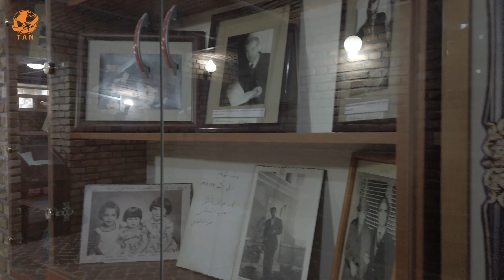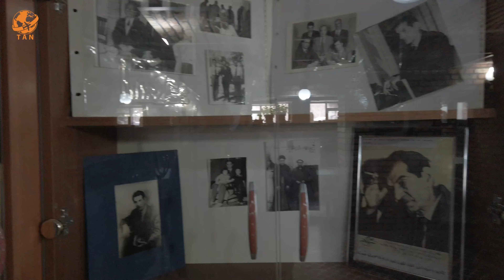Tabriz 2022 Walking Tour Ostad Shahriarخانه استاد شهریار تبریز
Ostad Shahriyar's house or Ostad Shahriyar Museum belongs to the second Pahlavi period and is located in the Maghsoudiyeh neighborhood of Tabriz. This work was registered as one of the national monuments of Iran on March 18, 2008 with the registration number 22729. The building of this museum used to be the residence of Mohammad Hossein Shahriyar, the famous Iranian poet.

This house was purchased by the Municipality of Tabriz in 1988, after the death of the professor, and is currently managed under the supervision of this institution. Master Shahriyar's house is built on an infrastructure of 250 meters and an area of 225 meters on 2 floors.

خانه استاد شهریار یا موزه استاد شهریار مربوط به دوره پهلوی دوم است و در تبریز، در محله مقصودیه شهر واقع شده و این اثر در تاریخ ۲۷ اسفند ۱۳۸۶ با شمارهٔ ثبت ۲۲۷۲۹ به‌عنوان یکی از آثار ملی ایران به ثبت رسیده‌است. ساختمان این موزه، قبلاً محل زندگی محمدحسین شهریار، شاعر مشهور ایران بوده‌است.

این خانه در سال ۱۳۶۷ و بعد از درگذشت استاد، از سوی شهرداری تبریز خریداری شده و هم‌اکنون زیر نظر این نهاد اداره می‌شود. منزل استاد شهریار، در زیربنایی بالغ بر ۲۵۰ متر و مساحت 225 متر در ۲ طبقه ساخته شده‌است.